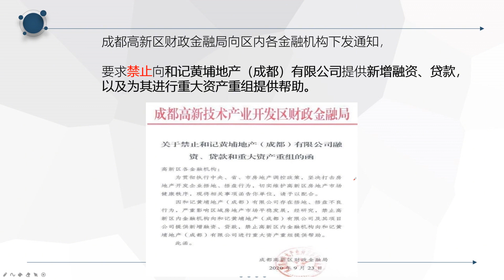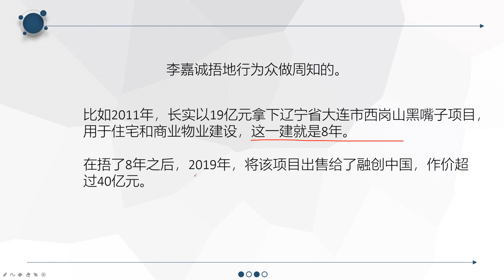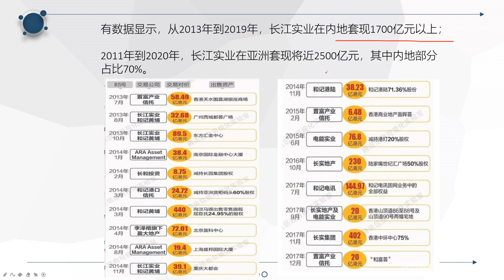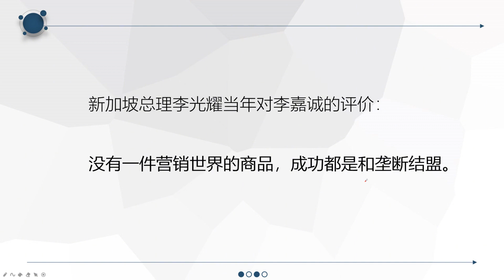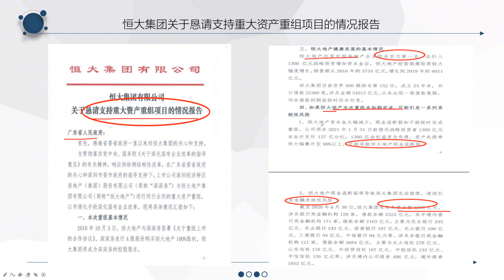炒房大王李嘉诚，昔日首富终于遭受了惩罚？